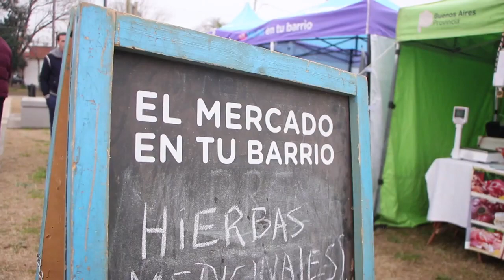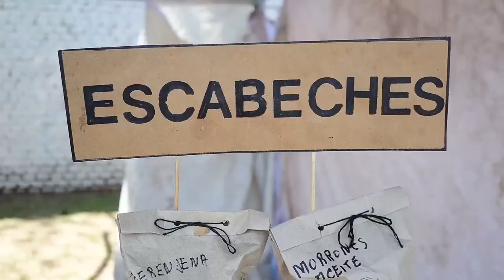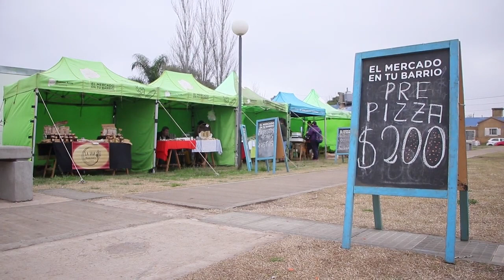Vuelve el programa "La muni en tu barrio"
El Gobierno de Junín invita a la comunidad el viernes 15 de marzo de 9 a 12 horas, a participar del programa que se instalará en el barrio Progreso (Dr. Marrull y Del Valle Iberlucea) con el propósito de fortalecer el vínculo permanente con los vecinos, priorizar la rapidez y eficacia en la respuesta a necesidades puntuales, además de acompañarlos en la realización de distintos trámites.

En esta oportunidad, los vecinos podrán realizar consultas sobre la Tarjeta Sube, Defensa del Consumidor, Ambiente, Prevención a la Violencia Familiar, Adultos Mayores, Desarrollo Social, Servicio Social de Niñez y Adolescencia, Personas con Discapacidad, Empleo, Salud, Seguridad, además integrantes del área de Zoonosis estarán presentes para vacunar y castrar a las mascotas.